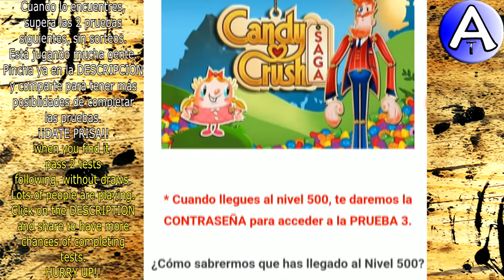Feliz Cumpleaños Dominica / SOPLA la VELA / Cuenta Atrás / VideoPostales, tazas, cosmética